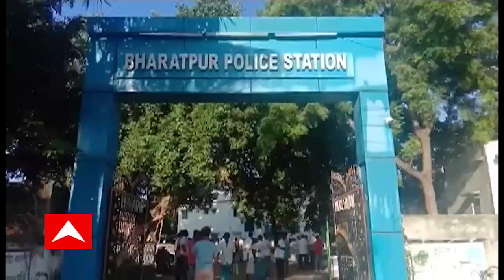Birbhum: সিউড়ির নিখোঁজ শিশু উদ্ধার,বৃহস্পতিবার থেকে নিখোঁজ ছিল ৮ বছরের শিশু | ABP Ananda LIVE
সিউড়ির নিখোঁজ শিশু উদ্ধার । বৃহস্পতিবার থেকে নিখোঁজ ছিল ৮ বছরের শিশু। সিউড়ির পাথরচাপুড়ি থেকে উদ্ধার । গতকাল এক মহিলা শিশুটিকে খুঁজে পায়। আজ সকালে তাঁকে নিয়ে আসা হয় বাড়িতে।